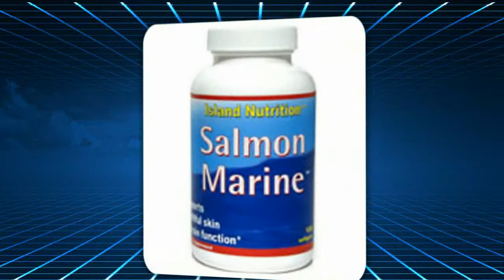Wild Salmon Oil - Salmon Oil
Salmon Marine - Wild Salmon Oil by Island Nutrition.